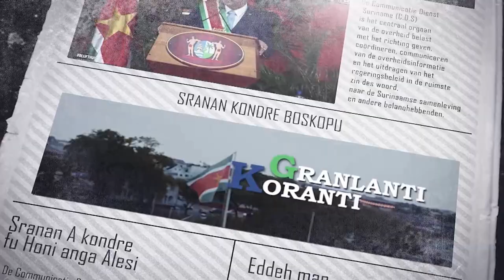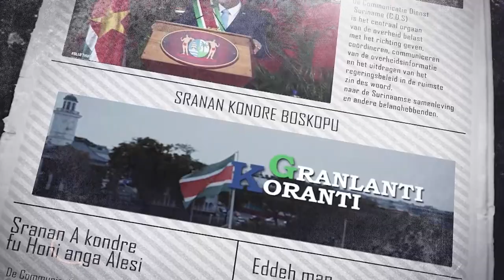𝔾ℝ𝔸ℕ𝕃𝔸ℕ𝕋𝕀 𝕂𝕆ℝ𝔸ℕ𝕋𝕀 (SRANAN), DD 27 NOVEMBER 2023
De onderwerpen in deze aflevering zijn:
- Onafhankelijkheid vraagt om bezinning, reflectie en vereenzelviging
- “Suriname moet harmonie koesteren en in stand houden”
- Premier van de Republiek Haïti en Braziliaanse minister van buitenlandse zaken in Suriname